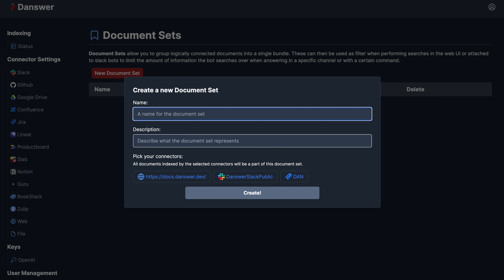DanswerBot Demo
A short demo of DanswerBot, a Slack bot which automatically answers questions for you.

DanswerBot is free to use, permissively licensed (MIT), and easy to set up (check out the docs to get started).